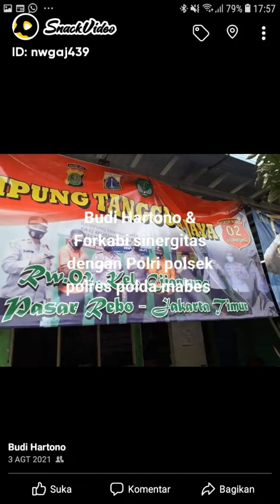Budi Hartono: Sinergitas Forkabi dgn Polsek polres polda mabes Polri di masyarakat@BUDIHARTONOCIJANTUNG1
Budi Hartono7422:Budi Hartono forkabi pasar rebo # Sinergitas dengan POLRI # Mabes polri # Polda Metro Jaya # polres Jak tim # Polda Metro Jaya